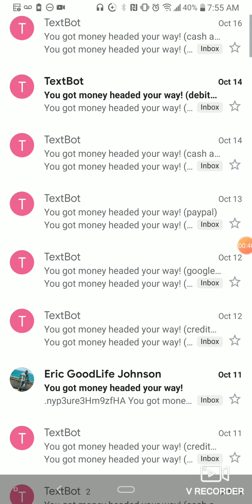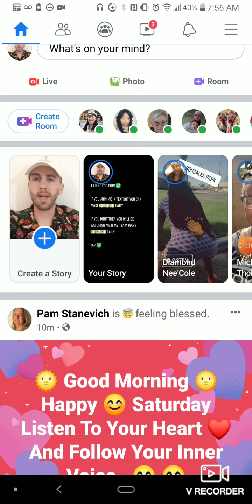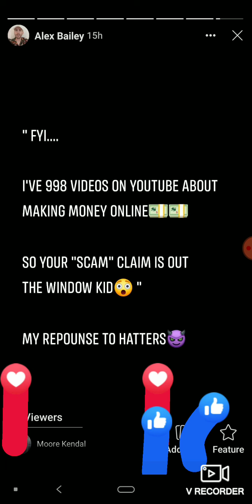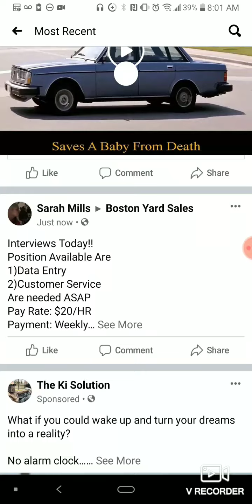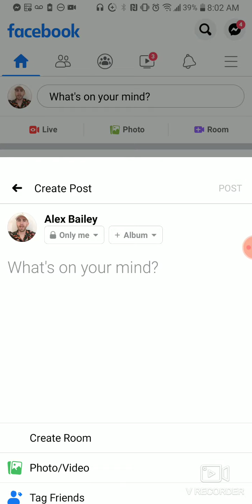Textbot.ai - How To Promote Textbot Using Facebook Stories